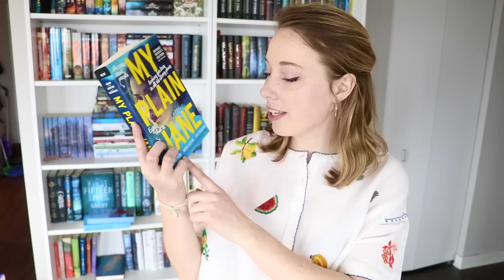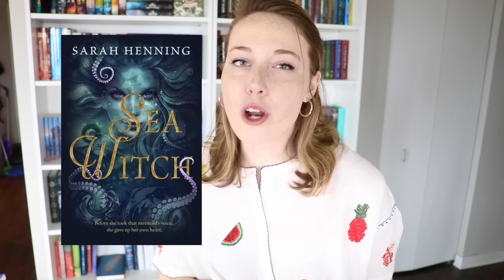Most Anticipated YA Summer Book Releases!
chatting through my most anticipated YA book releases

Books mentioned:
Reaper at the Gates
My Plain Jane
Wild Blue Wonder
Sea Witch
Scream All Night
NeverWorld Wake
The Truth Lies Here
City of Ghosts